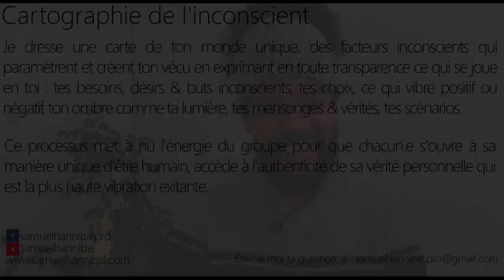Pourquoi je ne m'aime pas ?